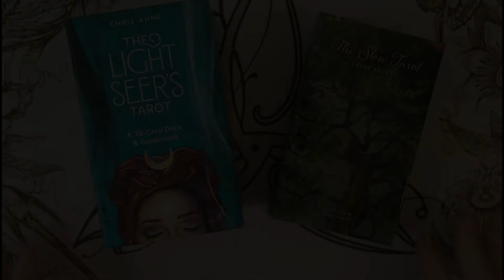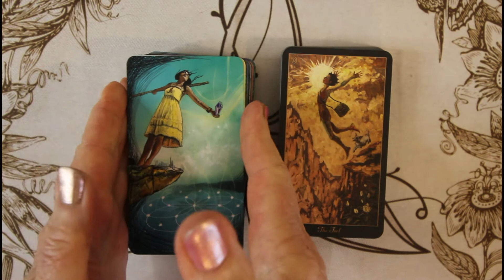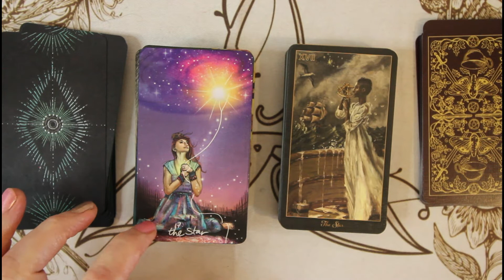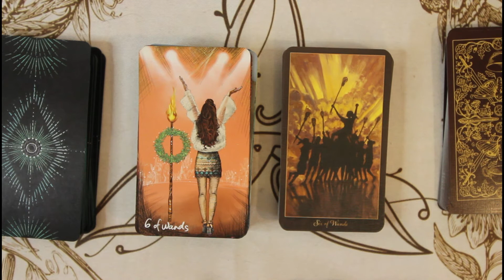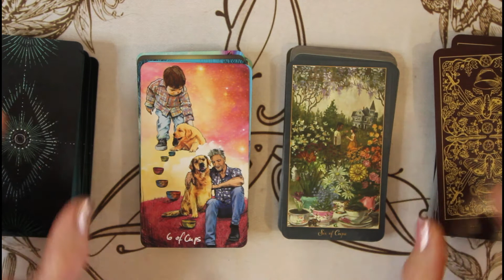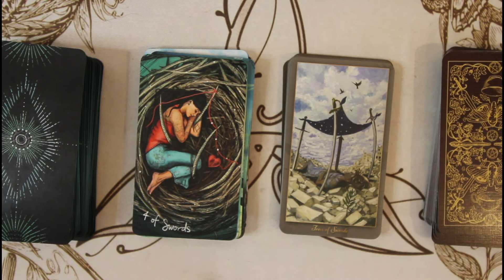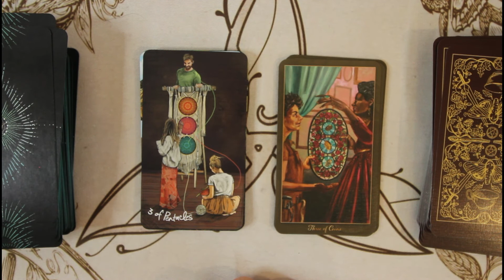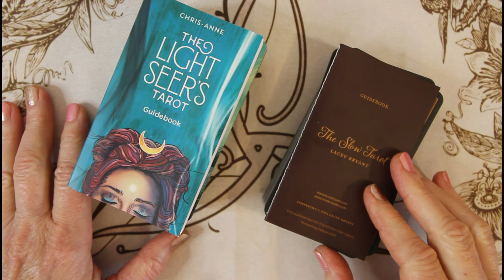Light Seers -vs- The Slow Tarot in an unfairdeckcomparison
A couple more of my hug decks
Light Seers
The Slow Tarot